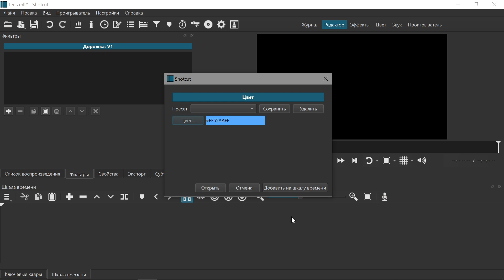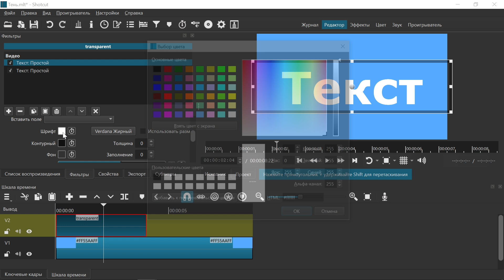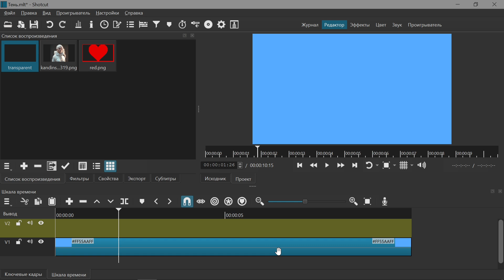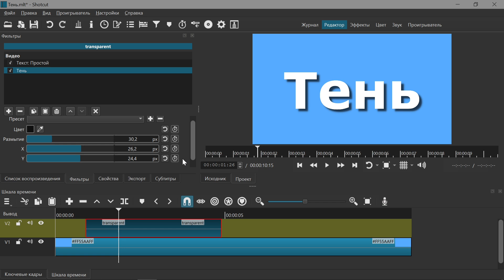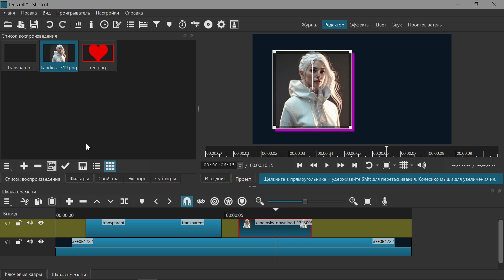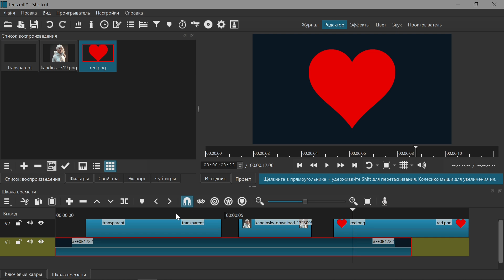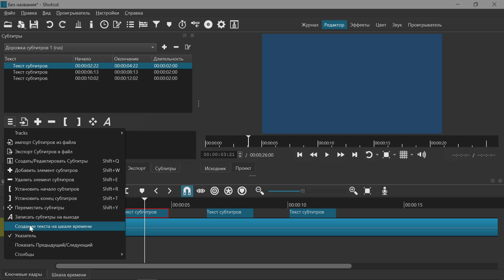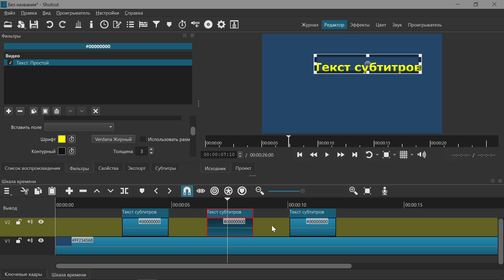55. Shotcut. Фильтр Тень | Drop Shadow | Текст из субтитров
ShotCut (Ver. 24.08.29) - многофункциональный кроссплатформенный (Linux, MacOS, Windows) редактор для монтажа видео, имеющий открытый исходный код.
Содержание:
00:00 Пролог
00:00:49 Старый метод (Можно пропустить)
00:05:30 Падающая тень (Drop Shadow)
00:08:51 Текст из субтитров